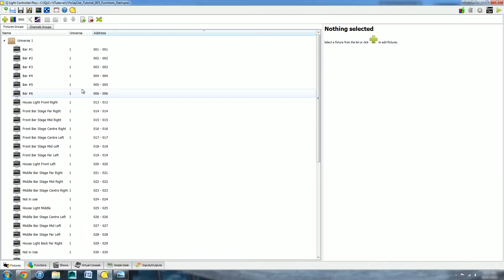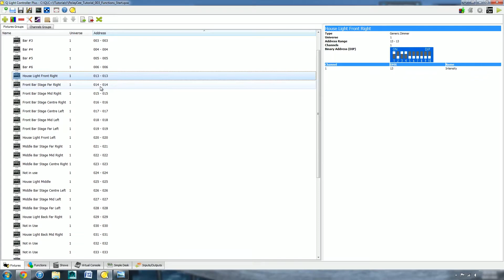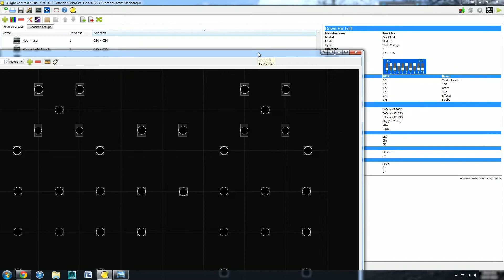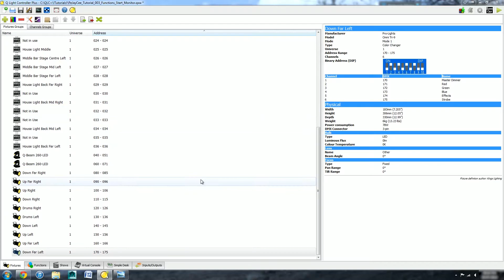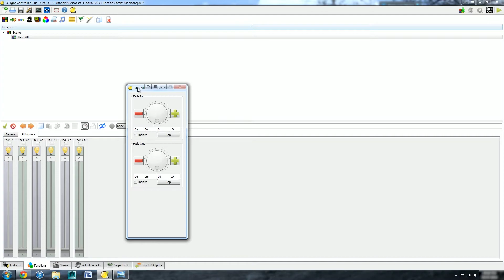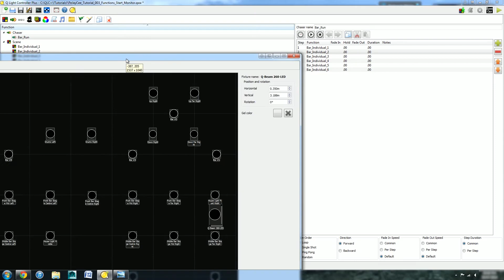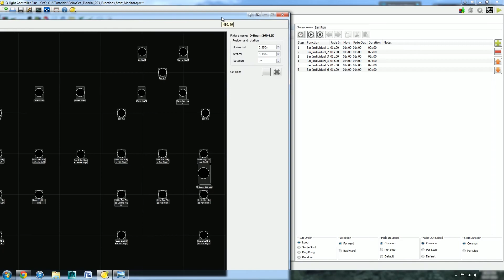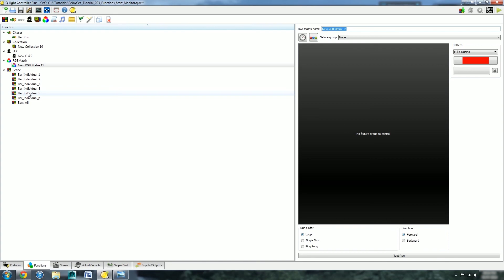QLC+ Tutorial - 003 - Scenes and Chasers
This tutorial covers how to use scenes and chasers inside QLC+, as well as how to set up the monitor view for monitoring the lights.